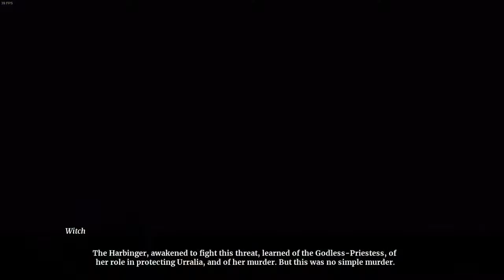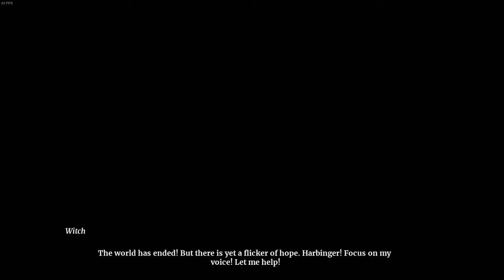Omensight First Look on Gtx860m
i7 4210hq
gtx860m 4gb
16 gb ram

Omensight is an Action Murder Mystery game and a spiritual successor to the award-winning Stories: The Path of Destinies.

You are the Harbinger, a mythical warrior who only appears in times of crisis. The land of Urralia is torn by war, and as night falls, you witness its destruction at the hands of a dark God. As the eyes and the sword of Urralia, it is up to you to reverse this fate. All you know is that it started with a mysterious murder.